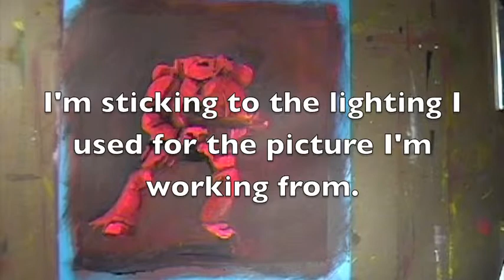Space Marines 1 Part 2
Paintings about miniatures done with pencil and acrylic paints.